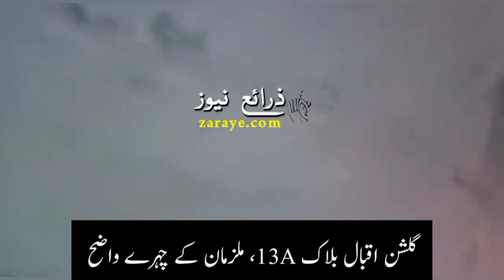Gulshan E Iqbal Karachi Block 13-A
گلشن اقبال بلاک 13-A کراچی، 09 اکتوبر
2022 ، رات ساڑھے 8 بجے کی واردات